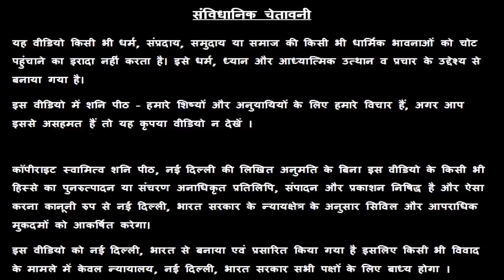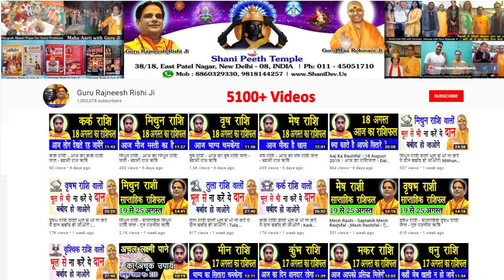तुला राशि इस व्रत की शक्ति से खुलेगा बंद किस्मत का ताला | Tula Rashi Vrat | Libra Fast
तुला राशि इस व्रत की शक्ति से खुलेगा बंद किस्मत का ताला | Tula Rashi Vrat | Libra Fast - Guru Maa Rokmani Ji - गुरु मा रुक्मणी जी, शनि मंदिर,  नई दिल्ली

38/18, बैक एंट्री, ईस्ट पटेल नगर